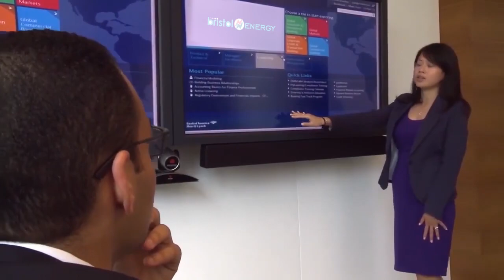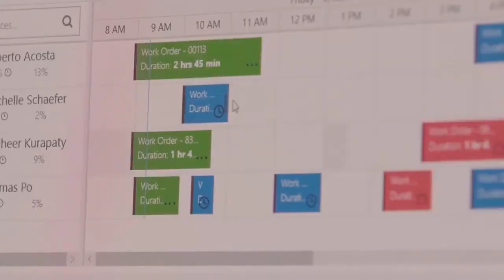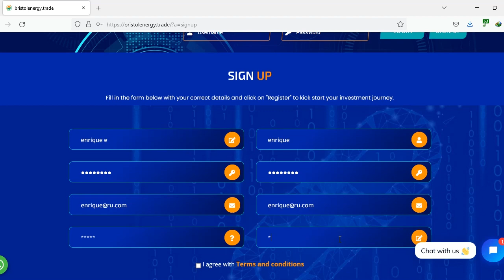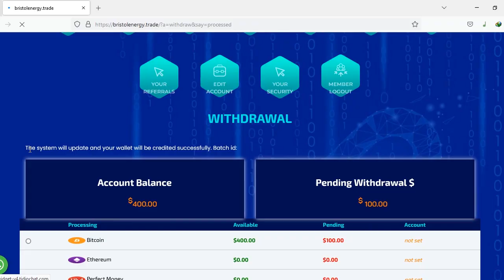BRISTOLENERGY SMART CONTRACT INVESTMENT PROJECT.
Bristolenergy was launched in 2015 , because of issues faced in banking and cryptocurrency sector such as accountability and transparency, that was why the company adopted blockchains computing power which used to execute contracts so all participants will be satisfied with the outcome .